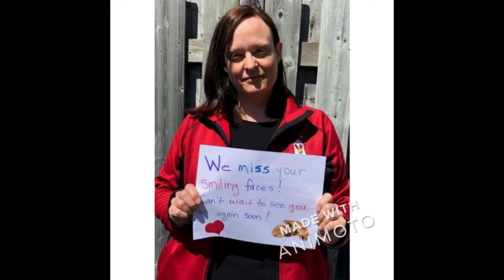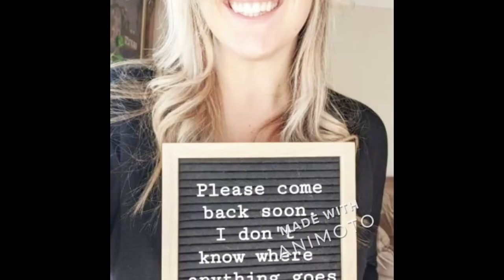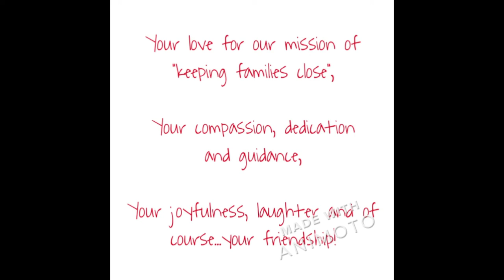Applauding Our Volunteers!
We applaud our RMHC-SWO volunteers for their compassion, dedication and continued volunteer commitment. These volunteers bring their own unique skillsets, perspectives, and meaningful connections to our mission. Volunteers provide comfort, warmth, and nourishment through our various programs and services; continuously offering compassion to families going through a difficult time in their lives. Thank You!